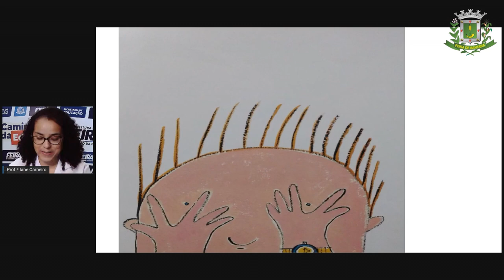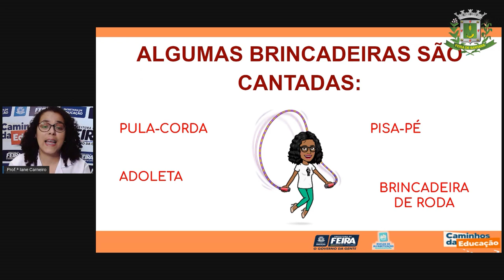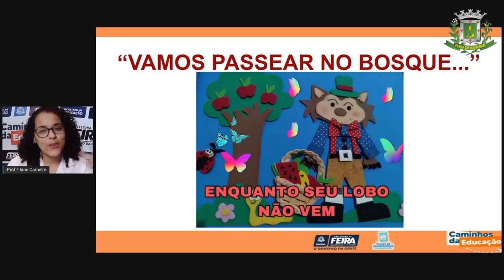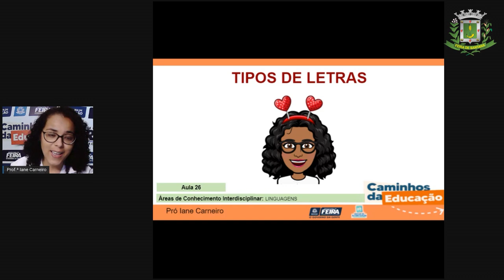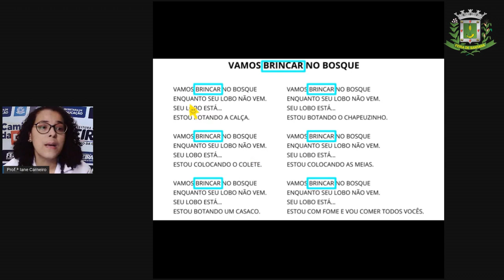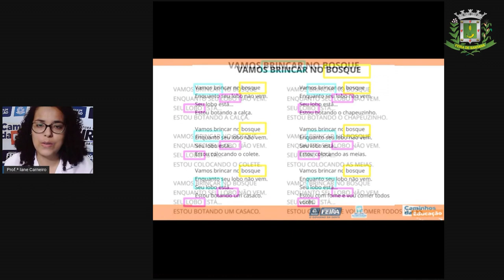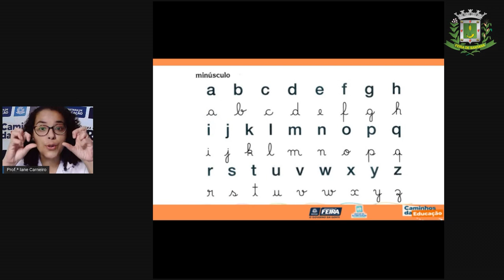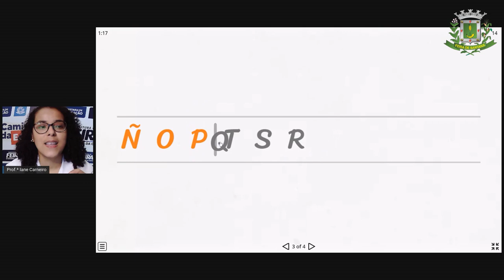1ºANO Aula 27 Profª Iane Linguagem Tipos de letras, lista de aniversariantes